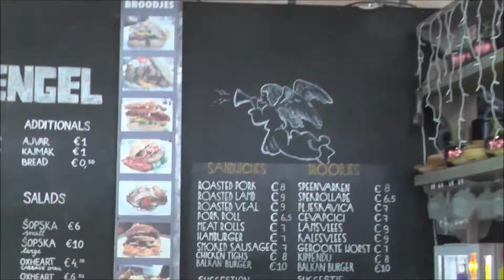Visiting Market Hall in Rotterdam, Netherlands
The Market Hall (Markthal) is a residential and office building with market hall. It was opened on October 1, 2014, by Queen Máxima of the Netherlands.